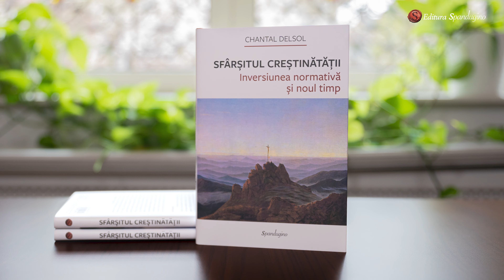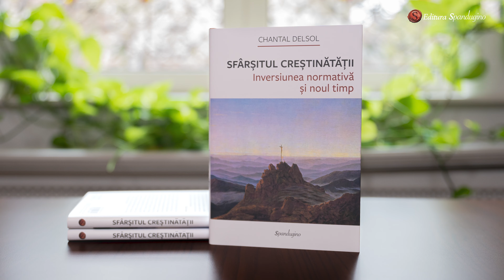Reziliența prin cultură. Sfârșitul Creștinătății - Chantal Delsol | Teodor Baconschi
Prin ce se distinge profilul intelectual reprezentat de gânditoarea franceză Chantal Delsol? În ce măsură este acest profil recunoscut în spațiul public românesc? Cât de relevantă este o asemenea perspectivă moderată, lucidă și integratoare. pentru edificarea unei creștin-democrații autentice? Putem vorbi, oare, în zilele noastre, despre un Creștinism fără Creștinătate? Unde se resimte mai dramatic acest fenomen: în estul sau în vestul Europei? Cum se explică necesitatea asumării conștiente a unui angajament creștin pe termen lung? De ce este mai greu de dus povara libertății decât cea a servituții și a propagandei? Ce anume ar trebui să includă trusa de supraviețuire a unei bune educații religioase? Pe firul unor întrebări revelatoare, dialogul dintre Teodor Baconschi, eseist, diplomat și istoric al religiilor, și publicistul și scriitorul Cristian Pătrășconiu prilejuiește o elegantă incursiune în țesutul ideatic al volumului „Sfârșitul Creștinătății. Inversiunea normativă și noul timp” de Chantal Delsol, reliefând portretul intelectual de excepție al distinsei autoare catolice, precum și necesitatea descoperirii unor formule menite să revitalizeze relația dintre Stat și Biserică, sub auspiciile democrației contemporane și ale unei stăruitoare educații religioase a tinerelor generații.

0:00  Despre „Sfârșitul Creștinătății” cu Teodor Baconschi

 4:38 „Chantal Delsol se integrează într-o familie de filosofi catolici care au înțeles că trecutul nu mai poate reveni, au înțeles că bătălia aceasta reacționară pentru a ține în viață un Creștinism politic este ea însăși o sursă de totalitarism.”

10:05 „Claritatea morală a gândirii lui Chantal Delsol, limpezimea categoriilor cu care lucrează, talentul ei de a reconstitui aceste avataruri ale ciocnirii dintre Creștinism și modernitate ne ajută și pe noi, în ortodoxie.”

18:13 „Or, această nouă deschidere către Biserică – ca popor al lui Dumnezeu – este un prim pas în direcția de a depolitiza Creștinismul, de a-l regăsi față în față, în comunități care, într-adevăr, funcționează pe baza solidarității și a iubirii.”

23:28 „Nu mai putem reveni la o societate monocrom creștină, monopolist creștină, în care – cum ziceam – Evanghelia guvernează, pentru că asta duce la fariseism dictatorial, la poliție politică, la inchiziție și așa mai departe.”

32:49 „Trebuie să găsim și noi o formulă în care simfonia bizantină Stat-Biserică să fie reformulată ca nouă teologie politică în democrație.”

40:11 „Treizeci de ani de libertate religioasă, de religie în școli, de catehizare – și vedem un tineret în mare parte rupt de Biserică, ignorant în materie de doctrină creștină, de tradiție, de teologie.”